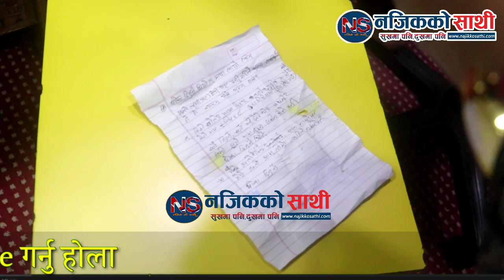भयो Arjun bk दोस्रो गित रेकर्डिङ हेर्नुस्, रहेन अर्जुनको खुसीको सिमा🤗 arjun bk new song